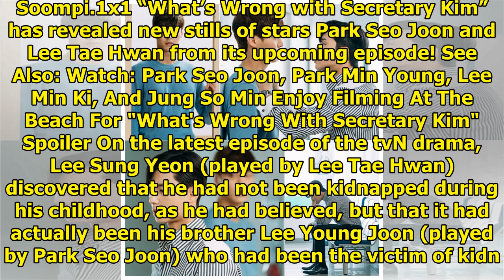Park Seo Joon Is Unable To Contain His Fury Towards Lee Tae Hwan On "What's Wrong With Secretary ...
Park Seo Joon Is Unable To Contain His Fury Towards Lee Tae Hwan On "What's Wrong With Secretary Kim"
Display. Sharethrough. Soompi.1x1 “What’s Wrong with Secretary Kim” has revealed new stills of stars...